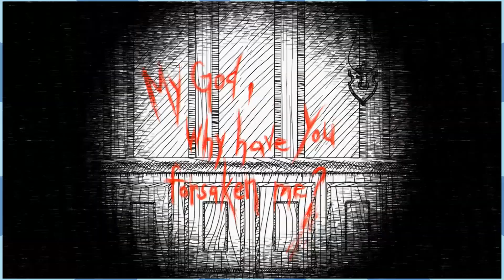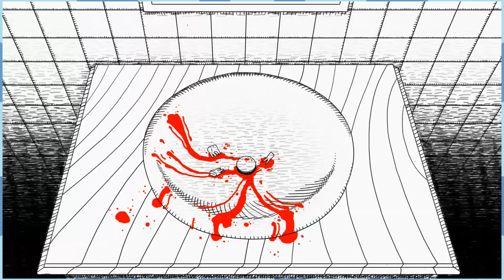You Like My Son? - Neverending Nightmares - Part 2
This is Neverending Nightmares.